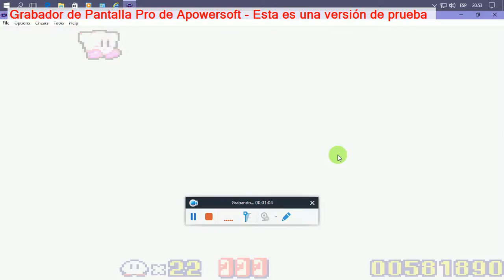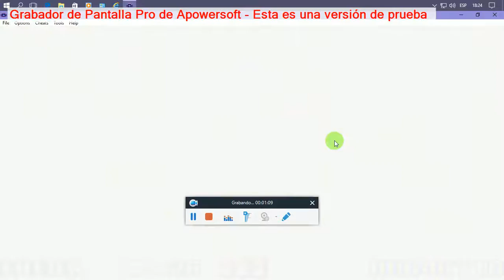kirby pesadilla en dream land: modo extra mundo 5 patio del yogurt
este es el mundo 5 patio del yogurt del nivel 1 al 6 y el jefe en kirby pesadilla en dream land